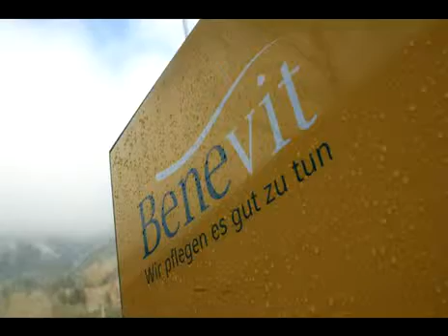Richtigstellung einer Mitarbeiterin vom "Haus Klostertal"